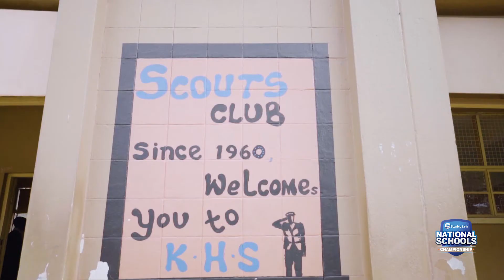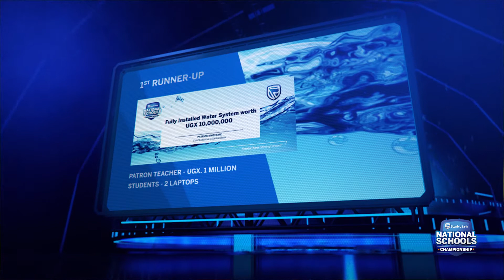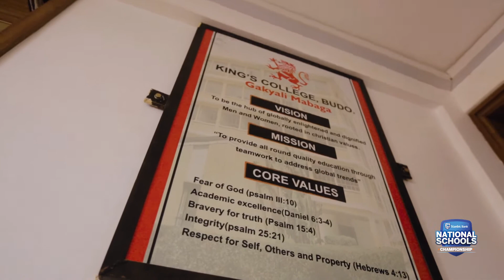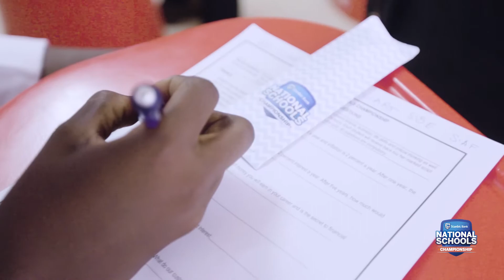National Schools Championships 2018 - Episode 1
Under the theme ‘Empowering the job creators of tomorrow’ this competition nurtures entrepreneurship, creativity and long term business thinking.
6,000 students from 60 schools participated in a class room test, oral quiz, Essay competition, debate competition and a business skills challenge.